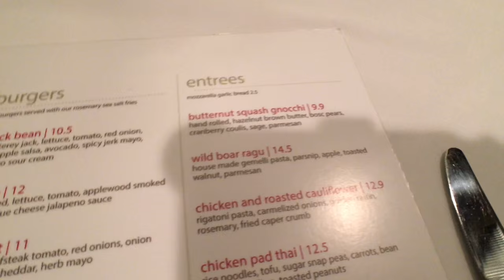Bananas Foster inside a Crêpe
I make daily vlogs that come out every day at a random time